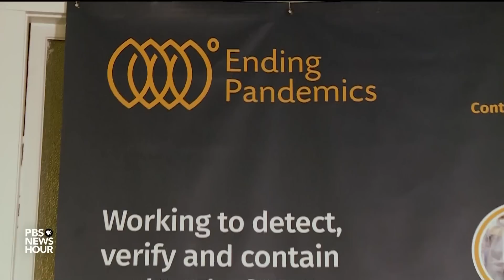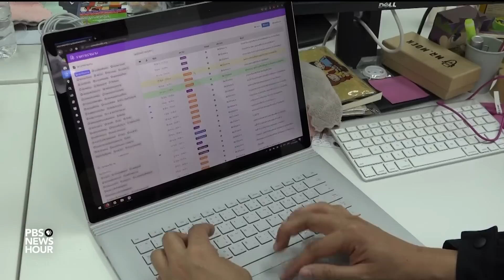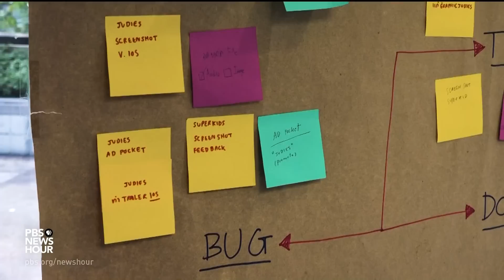In Thailand, tracking animal health to prevent outbreaks of human disease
Viruses like Avian flu, Ebola and Marburg often fester in animals before moving into human populations. Animals in regions that are geographically remote present particular challenges for disease containment. But in Thailand, local residents are using technology, including digital scanning, to track animals and stop outbreaks before they start. Special correspondent Fred de Sam Lazaro reports.